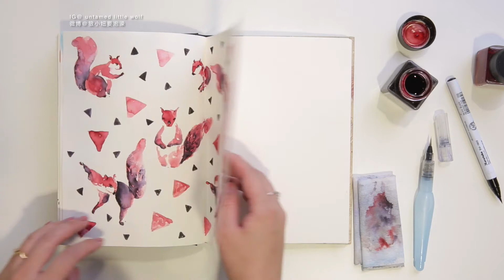Quick and Fun Sketchbook Animal Doodles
Hi guys! By the time this goes up I'll be travelling in Europe :)

I really had a lot of fun doing these little loose animal doodles in my sketchbook and it's honestly the first time I discovered the beauty of sketching. Hope you like it too!